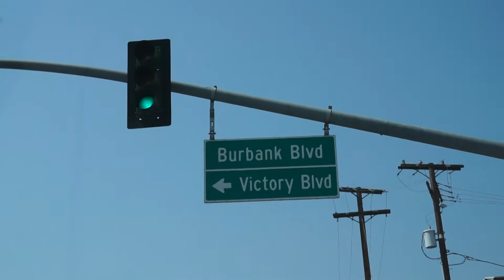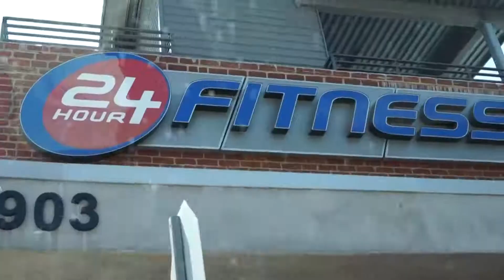HE ALMOST DIED & 405 lb. DEADLIFT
stephen , knezevich , baseball , Dante , cano , he , almost , died , trampoline , back flip , deadlift , batting cage , hitting , bat speed